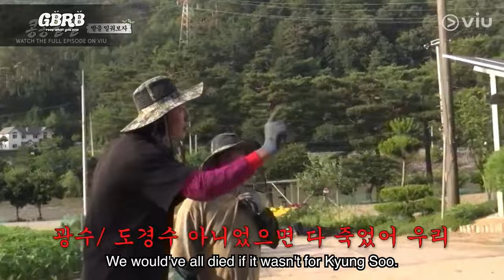The Kwang Soo x Kyung Soo Chemistry! | GBRB: Reap What You Sow | Viu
Kwang Soo and Kyung Soo is the chaotic duo we all needed! 🤣